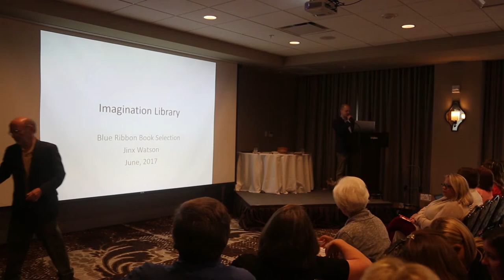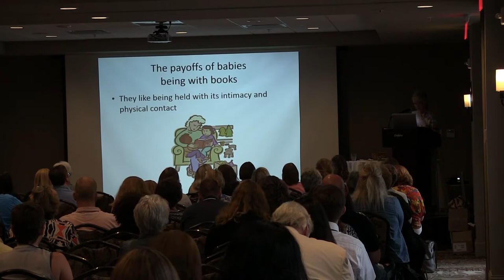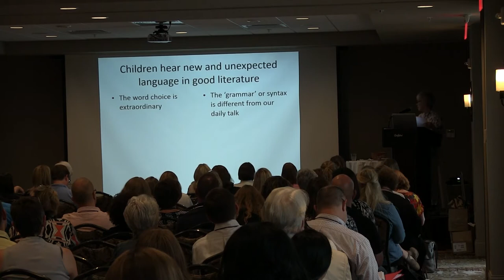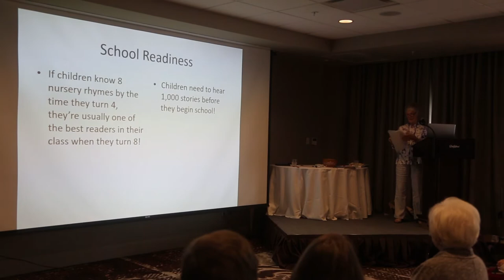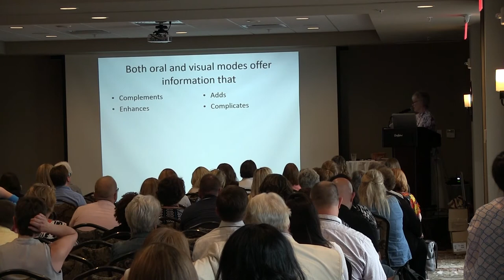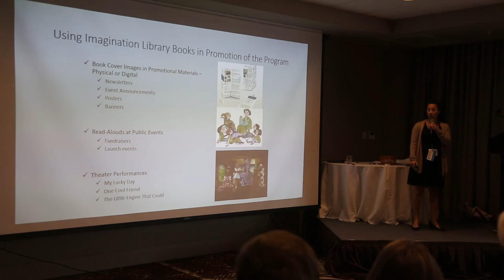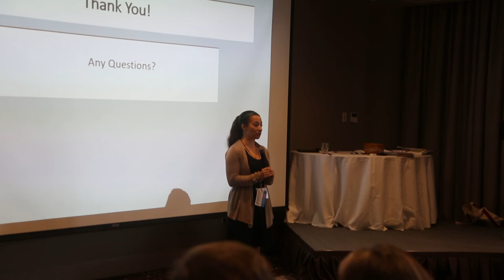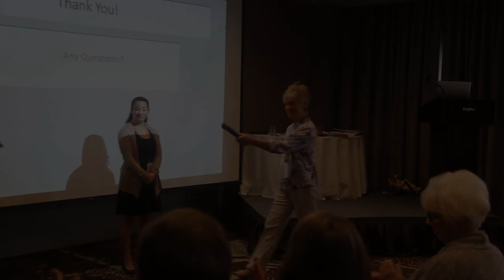Jinx Watson & Lauren DeSimone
Jinx Watson & Lauren DeSimone featured speakers at Dolly Parton's Imagination Library's Homecomin' 2017 Celebration at Dollywood's DreamMore Resort in Pigeon Forge, TN.